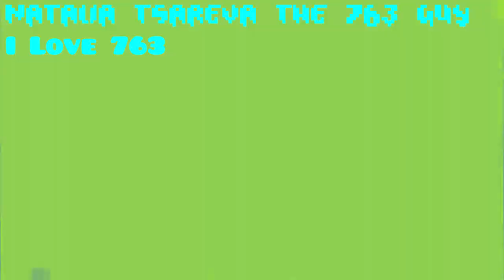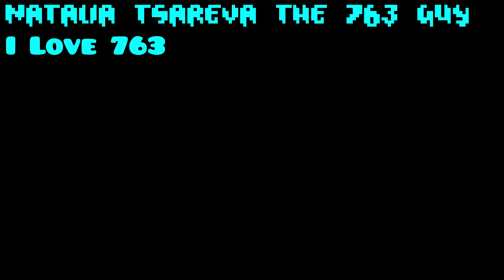Klasky Csupo Effects Round 13 vs Ashton Alexander (13/20)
Like if you like 763
I Added 4 Extra Effects (Angry, Videoup v763, Videoup v1070 and 763ormulator v1)

Ashton Alexander Make Round 14 by this list:
1. Add I KILLED X
2. Add O Major
3. Add Videoup V2
4. Add Hybrid
5. Add G Major 15
6. Add Angry
7. Add Clearer
8. Add UnikittyCryingChorded
9. Add 1000 Flutes
10. Add G Major 4 & 7 Mix
11. Add Clarinet Vocoder
12. Add Happy
13. Add B Major
14. Add X is High
15. Add Imaj Vocoder
16. Add Old School
17. Add 1000 Flutes 2.0
18. Add Even X Discontinues
19. Add Green Lowers
20. Add G Major 12
21. Add Banjo Vocoder